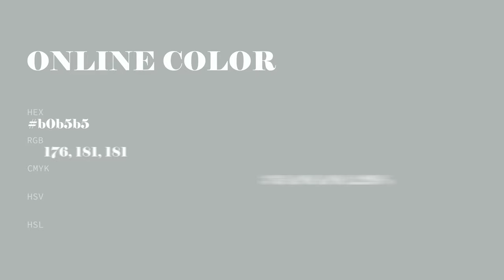Online color b0b5b5 hex color - Blue color - Warm color b0b5b5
What color is Online ? b0b5b5 hex color - Blue color - Warm color b0b5b5

Hex b0b5b5 Color Code is also known as Online color.